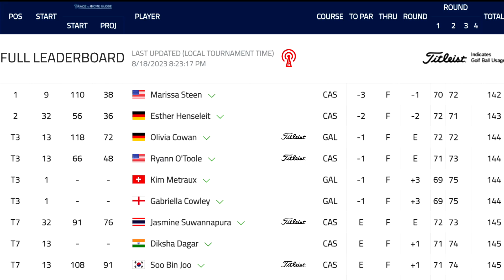LPGA Now | ISPS Handa World Invitational Rd. 2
COM23 - ISPS - LPGA Now RD 2.mov